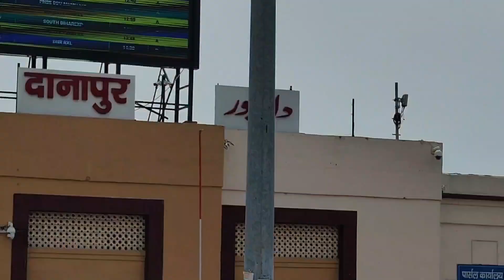इंडिया का सबसे पहला 3 फलौर का Bridge 🌉 पटना में बन रहा है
Patna Bihar ka video
Patna Tour 2024
Patna metro station
Patna metro process
Patna vlogs
Patna junction ka video
Patna Jama masjid ramdan ka video
Jama masjid Patna vlogs
Patan Jama masjid market ka video
Patna jama masjid status
Patna metro project status
Patna metro updated
Patna metro station location
Patna metro routemap
Patna metro announcement